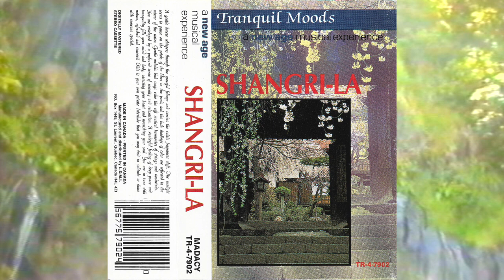Tranquil Moods - Shangri-la (Full Album Cassette)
1994

Madacy